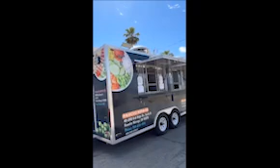Hall of Famer Timothy Bradley Criticizes Shakur Stevenson’s Decision To Reject Top Rank’s Offer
Bradley feels that was a good offer and says WBC lightweight champion Shakur would have made more than his $3 million for fights against Gervonta ‘Tank’ Davis and Vasily Lomachenko.